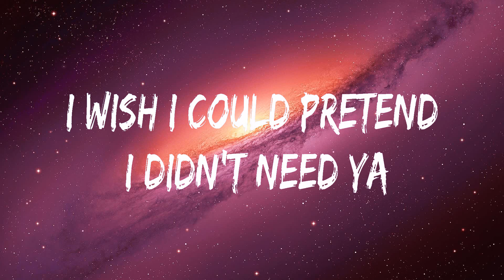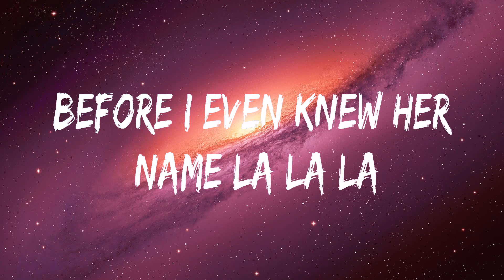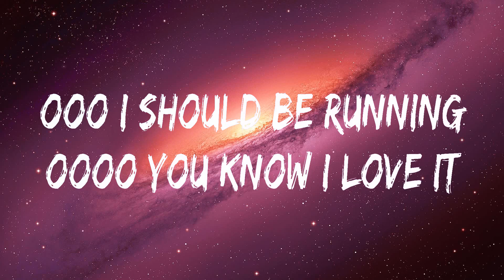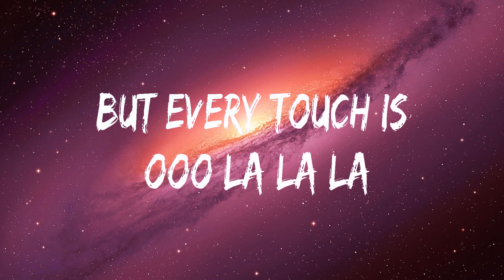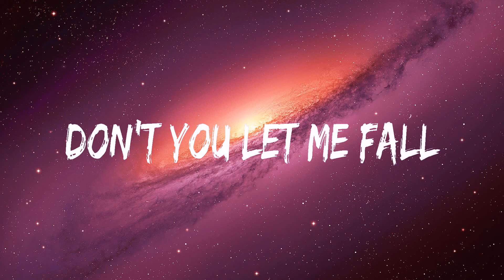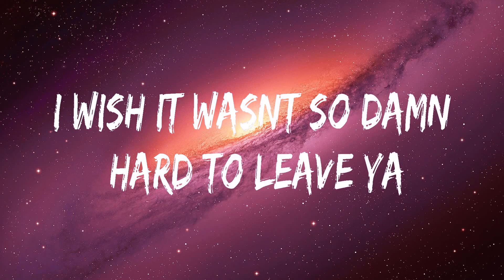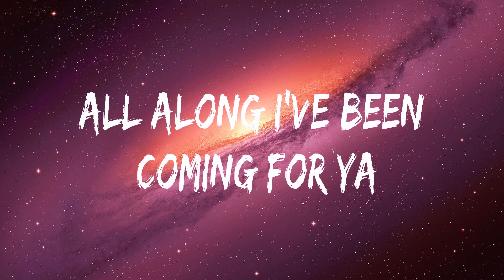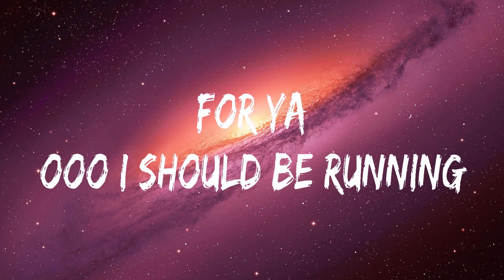Shawn Mendes, Camila Cabello ~ Señorita # lyrics